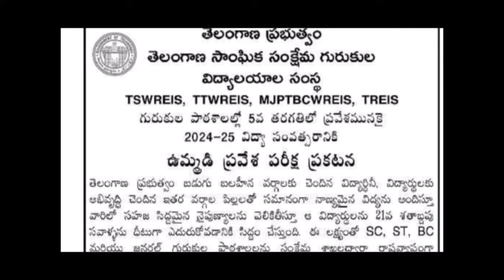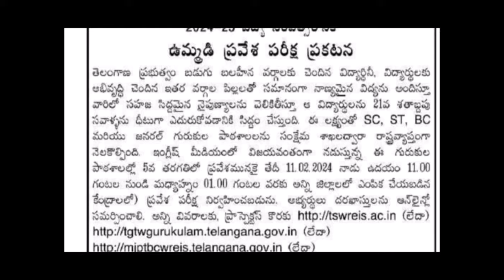TS Gurukula 5th Class Notification 2024-2025 | 5th Class Admission in Gurukul | Online Apply 2024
v-tg gurukul cet 2023 results,
ts gurukulam 5th class admission 2024-25,
telangana gurukul v tgcet 2023 results,
v-tg gurukul cet 2022 results,
tg cet,
telangana gurukula result,
ts gurukulam notification 2024,
tgcet.cgg.gov.in 2023 5th class results phase 3,
ts gurukulam 5th class admission 2023-24,
ts gurukulam 5th class admission 2023-24 results,
gurukul school admission 2024-25,
tgcet.cgg.gov.in 2024 5th class,
tgcet.cgg.gov.in 2023 5th class,